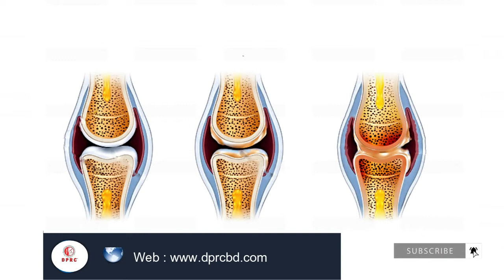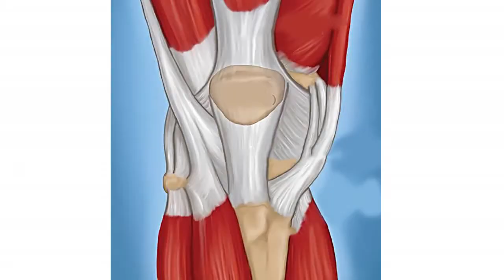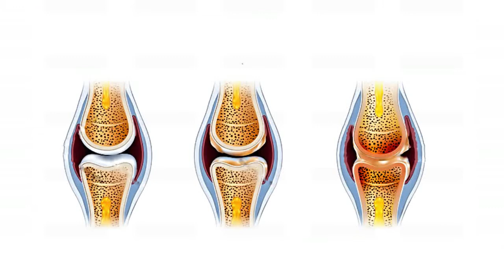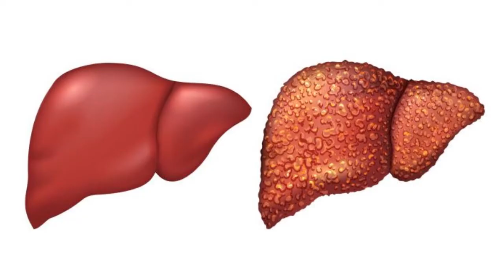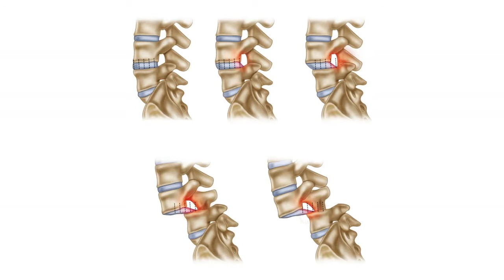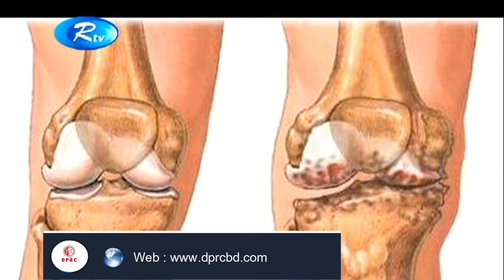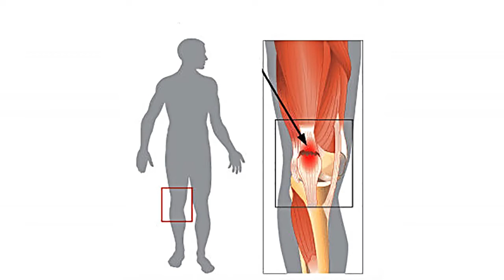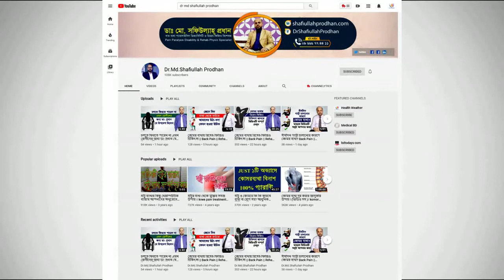হাঁটু ব্যথার যে কারণগুলো আপনার অবশ্যই জানা প্রয়োজন || Knee Pain Treatment || Hatu Betha